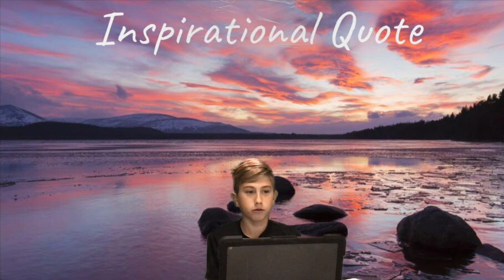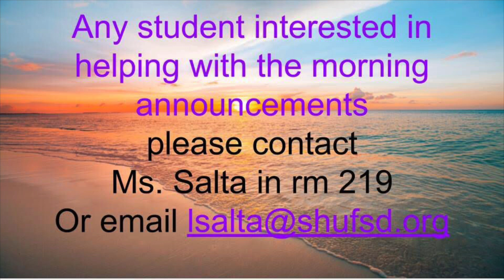Friday oct 15